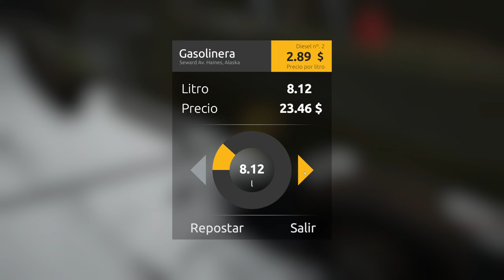Gold Rush | La fiebre del oro #32 | Gameplay español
Gold Rush es un juego inspirado en la serie de TV del mismo nombre y el objetivo es buscar oro. Para conseguirlo hay que ir comprando equipamiento cada vez más potente y caro para poder procesar más cantidad de tierra y así ganar más cantidad de oro.
Es un juego de mundo abierto en el que podemos alquilar o comprar parcelas para minar oro. Empezamos en la parcela del viejo Arnold que podemos alquilar gratis pero a cambio debemos pagar el 30% del oro que saquemos. Luego podremos mudarnos de parcela alquilando o comprando otra con más oro.